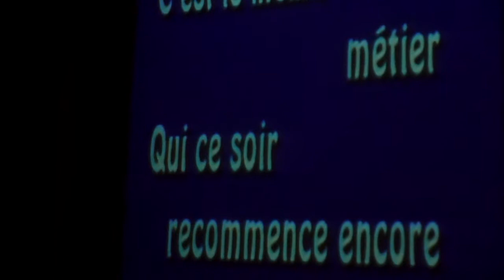Ma vidéo éditée